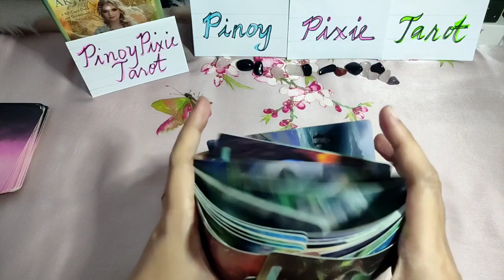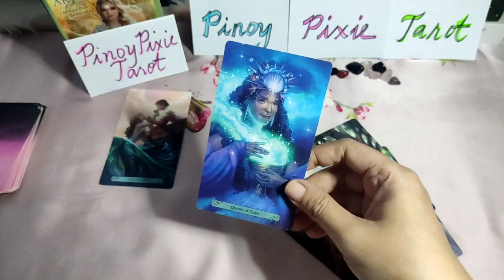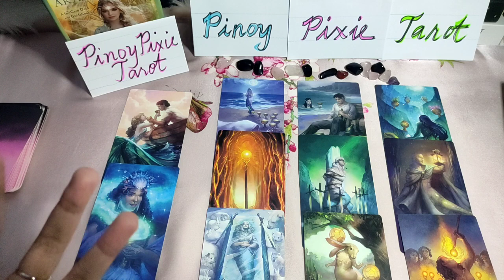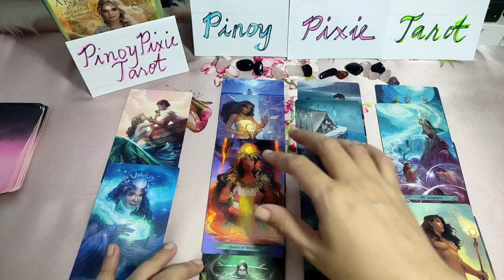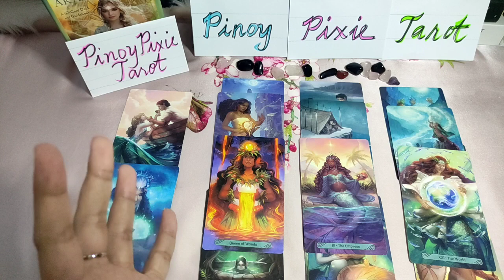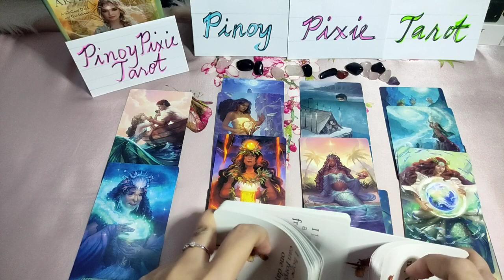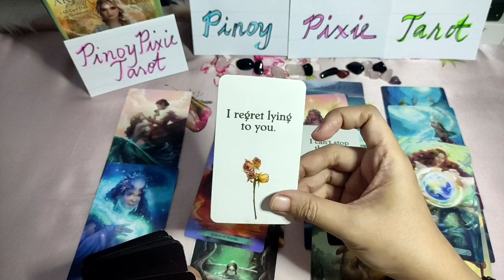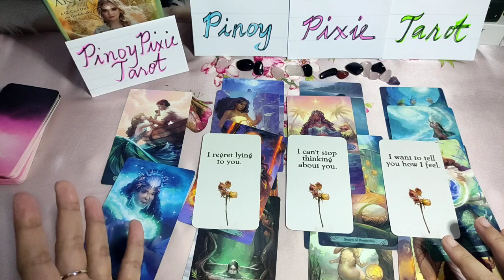[Water] Feelings - Ano Ang Nararamdaman Nya? Cancer Pisces Scorpio - Tagalog Tarot Reading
Tagalog Tarot Reading / Horoscope Kapalaran para sa Cancer Pisces at Scorpio!

In this video, aalamin natin ang nararamdaman ng mga Water Signs - Cancer, Pisces at Scorpio sa kanilang mga partner o specific person para ngayong November 2022. Ang mga readings ay maaaring magresonate sa inyong sun, moon, rising and venus signs.

pinoy horoscope
tagalog horoscope
kapalaran 2022
horoscope 2022
cancer 2022
tagalog tarot reading 2022 cancer
pisces 2022
tagalog tarot reading 2022 pisces
scorpio 2022
tagalog tarot reading 2022 scorpio